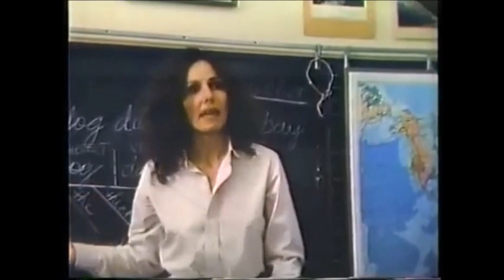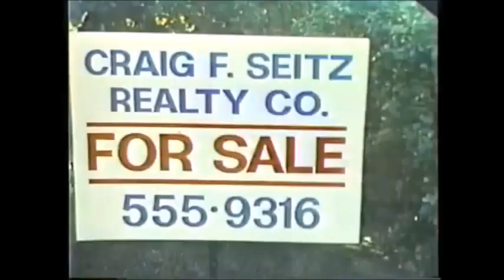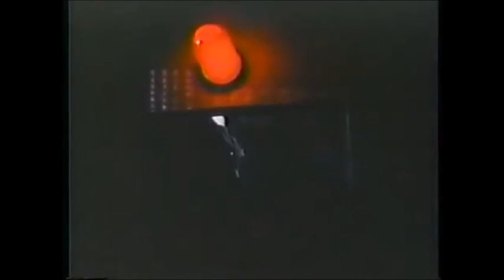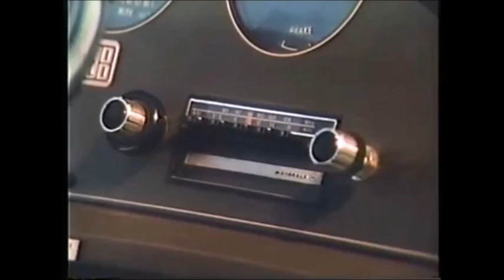Packin It In "1983" starring Molly Ringwald. made-for-television comedy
Packin' It In is a 1983 American made-for-television comedy film starring Molly Ringwald,  Richard Benjamin, and Paula Prentiss

A family decides to move to Oregon.

This movie was released in 1983 for TV and has never been released on DVD or on any streaming service. You can find copies of VHS of it but all are used and in poor condition. This is a recording from TV to VHS when it first aired. All Ads have been removed

If this movie does well, I'll convert more movies on VHS to digital  and upload them